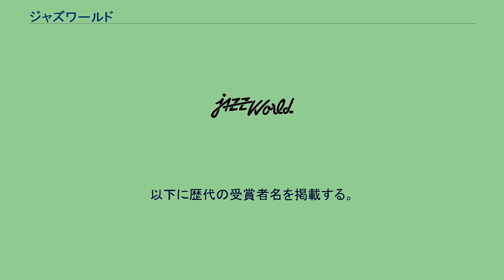ジャズワールド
『ジャズワールド』 (Jazz World) は、株式会社ジャズワールドが発刊する月刊の日本ジャズ専門新聞。
日本ジャズ界で活動している歌手やバンドマンたちを紹介、ステージ情報などを提供している。
毎月1日発行である。
2020年2月号をもって休刊した。
編集長であるヴィブラフォン奏者・内田晃一が1979年（昭和54年）に第1号を発刊し、通巻300号を超える日本ジャズ界唯一の専門新聞である。
第1号を発刊した同年7月3日に第三種郵便物認可も受けている。
ページは各号平均して12ページほどであり、記事もさることながら日本ジャズに関する広告も多く掲載される傾向にある。
主な記事は以下の通り。
この他にも日本ジャズ界のお悔やみ記事や日本ジャズヴォーカル賞関連記事などが掲載されている。
同紙の傾向として大きく特徴付けられているのが、歌手やバンドマンたち、ひいては日本ジャズ界全体を独自の視点から批評していることである。
これは発刊当時から一貫しているが、それらタブロイド的な記事は減少傾向にあり、その一方で国内ジャズのステージ紹介や広告が増加する傾向にある。
株式会社ジャズワールドが主催しており、「大賞」「新人賞」「奨励賞」などの賞がある。
毎年受賞者が選ばれているが、部門が毎回固定的していてその賞を何名に授与するといったことはなく、年によって「優秀歌唱賞」なども存在する。
また、「大賞」などの特定の賞の受賞者がいないこともある。
日本ジャズヴォーカル賞は1985年（昭和60年）から「水島早苗ジャズヴォーカル賞」として始まり、第3回～5回「日本ジャズボーカル賞」、第6回～13回「ツムラジャズボーカル」賞と2度の名称変更を経て現賞に至っている。
受賞者はいずれも日本ジャズ界で活躍するヴォーカルばかりであり、日本ジャズ界の権威ある賞としても存在している。
以下に歴代の受賞者名を掲載する。